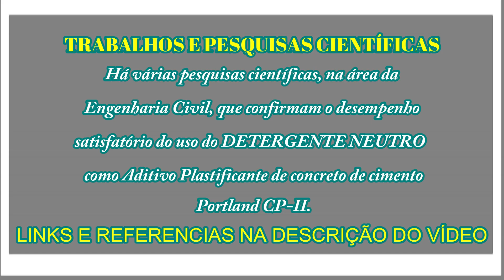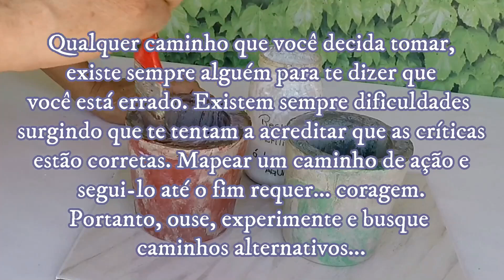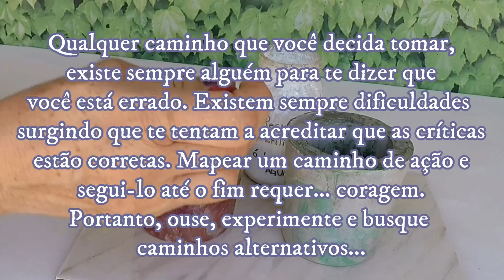DIY - VASO DE CIMENTO MARMORIZADO USANDO DETERGENTE COMO ADITIVO PLASTIFICANTE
Neste tutorial ensino a fazer vasos de cimento marmorizado. Também faço uma experiência para provar que pode-se usar o detergente neutro (de lavar louça) como aditivo plastificante na massa de cimento.
Alguns dos trabalhos científicos analisados, na área da Engenharia Civil,  que dão embasamento teórico e científico à experiência executada no vídeo:
- MIORELLI. Marcos Antônio (2017). Trabalho de Conclusão de Curso. Bacharel em Engenharia Civil pela Faculdade Empresarial de Chapecó, UCEFF. Disponível
- MANHÃES, Guilherme, SOUZA, Lucas Vinicius da Silva, VIOLIN, Ronan Yuzo Takeda. (2016) VIII Mostra Interna de Trabalhos de Iniciação Científica. Curso de Engenharia Civil, UNICESUMAR. Disponível
- A aplicação do conhecimento científico na engenharia civil 2. Organizadores Franciele Braga Machado Tullio, Lucio Mauro Braga Machado. – Ponta Grossa, PR: Atena, 2020. Disponível

Muito obrigada!